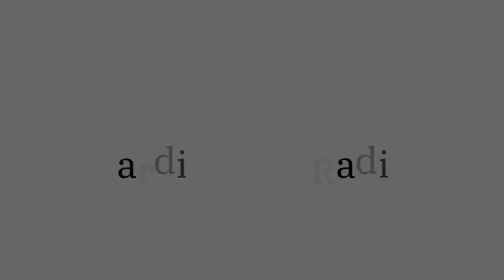Cardi-OH Radio 1 - Addressing the Quadruple Aim in Health Care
Podcasts highlight national, state and local leaders discussing timely topics for primary care clinicians. Listen to the first in a series of quality improvement education podcasts designed for primary care practice teams.

Listen to Peter Pronovost, MD, PhD addressing the quadruple aim in health care.